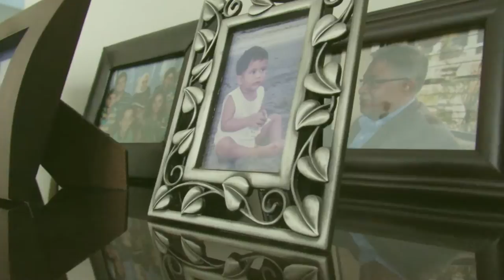Cinematic experiment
Watch with audio

Just an experimental work. I'm bored. xD